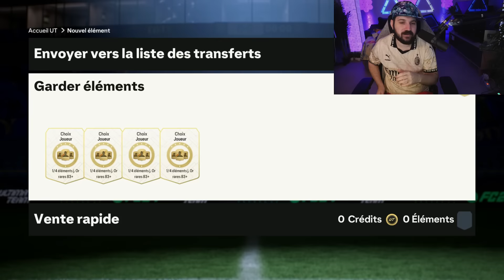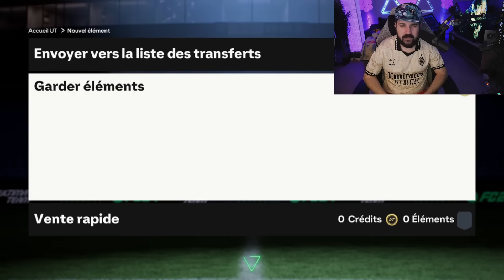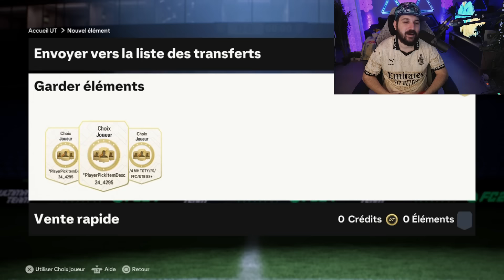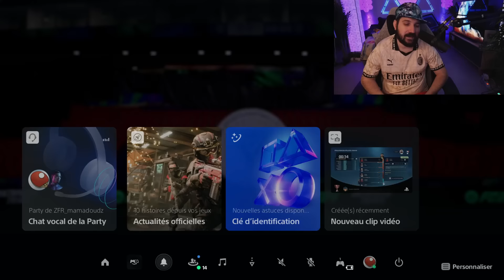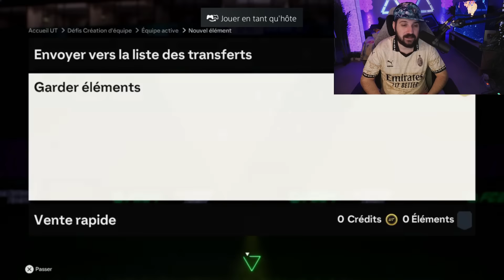RÉCUPÉRER VITE LE PACK TOTS PREMIER LEAGUE GRATUIT ! FC 24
dans cette vidéo je vous explique comment récupérer le tots premier league gratuit et j'ouvre des pack team of the season gratuit

⭐️ Snap : jerem06150